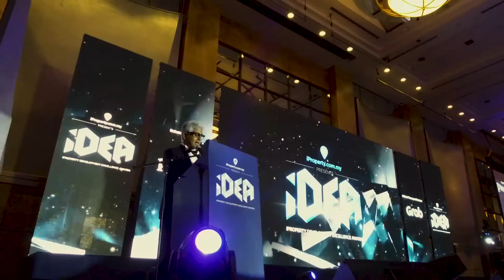iProperty.com Malaysia IDEA 2017 - Tropicana Aman by TROPICANA CORPORATION BERHAD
Winner for Best Township Development